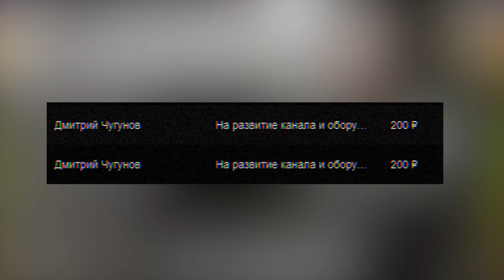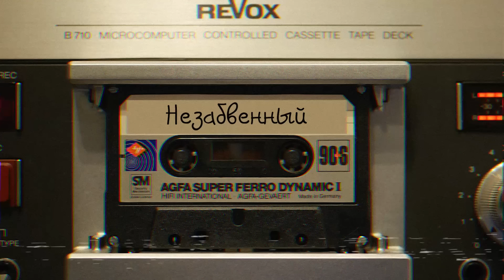НЕЗАБВЕННЫЙ | СОВЕРШИ ПЕРЕХОД | Страшная история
Подросток с родителями переезжает в другой город и начинает дружить с весьма сомнительными личностями...

Когда прошлое возвращается в твою жизнь, как правило, начинаешь думать, что за последнее время могло пойти не так. По крайней мере, так я и начинал мыслить, стараясь найти причину уже в настоящем. Отыгрывать всё дальше назад, пока не найду ту условную точку, после чего все начало идти наперекосяк. Сейчас это особенно важно, учитывая какое «прошлое» начало настигать меня.

Музыка: Rikako Watanabe - Cognitive Dissonance (13 Sentinels Aegis Rim OST)
Iron Cthulhu Apocalypse - Heat Death
Yoshimi Kudo - Emotional Storm (13 Sentinels Aegis Rim OST)
Iron Cthulhu Apocalypse - Kronole Haze
牛尾憲輔 - Dusk (TVアニメ「ブギーポップは笑わない」オリジナルサウンドトラック)
牛尾憲輔 - Maze (TVアニメ「ブギーポップは笑わない」オリジナルサウンドトラック)
Yoshimi Kudo - The Chills (13 Sentinels Aegis Rim OST)
Iron Cthulhu Apocalypse - Cosmic Truth
(K)NoW_NAME - Crawl (Dorohedoro OST)
Iron Cthulhu Apocalypse - Outer Darkness
水野佑太 - 生まれ落ちなかった世界 World Attrition (Little Busters Unused track 3)

Таймкоды:
00:00:00 Вступление и благодарности
00:01:14 История
01:00:34 Заключение, прощание